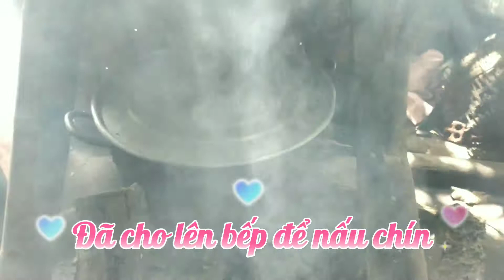Nấu bánh tét để ăn sáng thay cho các món ăn nhanh - Cook Tet cake for breakfast instead of fast food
Ngày thứ 3  của 14 ngày giãn cách xã hội theo chỉ thị 16 toàn Miền Nam VietNam
Ở nhà cũng nhau gói bánh tét ăn thay mì tôm chứ an mì tôm ngán quá mọi người ơi,dịch covid 19 nên giãn cách không được lựa chọn đi mua đồ ăn,nên đành phải tự thay đổi món tạm qua mùa dịch,mong cho thế giới bình yên dẹp được dịch bệnh
chúc mọi người luôn vui vẻ và miễn dịch hoàn toàn với virrus covid 19 nha
suzuki carry. daihatsu nha mitsubishi Delica L400
Xin cảm on mọi người

Inbox fan page dưới mình chỉ cho nếu không hiểu chỗ nào nhé.
mọi người tham gia nhóm link dưới và chia sẻ video nha

❤ Chúc các bạn luôn vui vẻ khi ghé thăm kênh
✅ Hãy CHIA SẺ video nếu bạn thấy hay hoặc có ích cho bạn nhé!
Bài hát
Heroes Tonight (feat. Johnning)
Nghệ sĩ
Janji
LatinAutor - Warner Chappell, Warner Chappell, Featherstone Music (publishing), LatinAutorPerf, CMRRA, Polaris Hub AB, ASCAP, UNIAO BRASILEIRA DE EDITORAS DE MUSICA - UBEM và 16 Hiệp hội bảo vệ quyền âm nhạc
✪ Copyright© by Minhaka .
✪ Bản quyền video thuộc về kênh
➤ Mọi hình thức sao chép hoặc re-upload có thể khiến tài khoản của bạn bị khóa vĩnh viễn
Ghế ngã thành giường
hoán cải xe oto thành mobihome | hoan cai xe oto thanh mobihome
baga nóc cho xe mobihome
tăng bạt cho xe mobihome
cải tạo xe mobihome | cai tao xe mobihome
làm nhà di động | lam nha di dong
chế nhà di động | che nha di dong
độ nhà di động | do nha di dong
oto nhà ở di động | oto nha o di dong
oto nhà ở lưu động | oto nha o luu dong
mobihome việt nam | mobihome viet nam
camper van việt nam | camper van viet nam
van camper vn
cuộc sống trên xe | cuoc song tren xe
du lịch xuyên việt | du lich xuyen viet
phượt xuyên việt bằng oto | phuot xuyen viet bang oto
phượt xuyên việt bằng xe hơi | phuot xuyen viet bang xe hoi
độ xe oto cắm trại | do xe oto cam trai
độ xe oto camping | do xe oto camping
camping xuyên việt | camping xuyen viet
cắm trại xuyên việt | camtrai xuyen viet
độ xe camper van | do xe camper van
làm xe camper van | lam xe camper van
camper van viet nam | camper van viet nam
cắm trại nấu ăn | cam trai nau an
review dụng cụ cắm trại
review dụng cụ camping
đánh giá dụng cụ cắm trại | danh gia dung cu cam trai